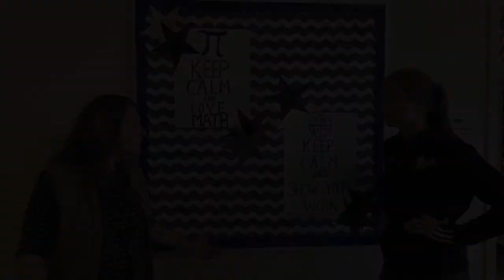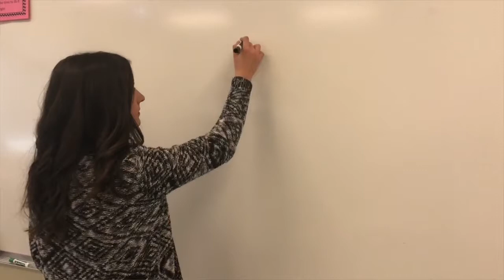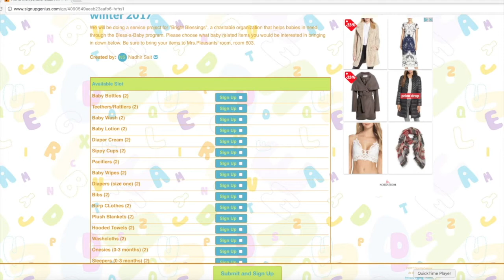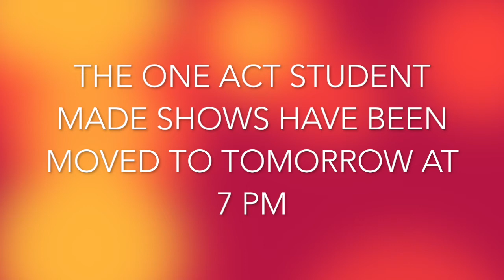Announcements 12/11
Hickory Ridge High School Announcements